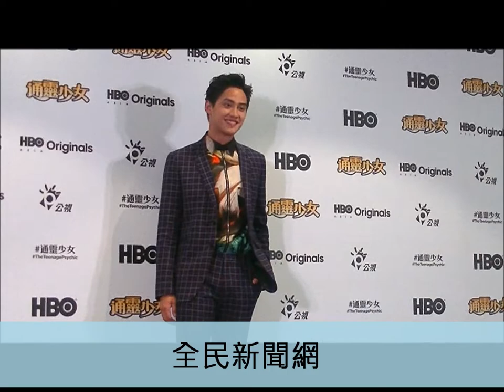《通靈少女》第二季再次來襲#郭書瑤